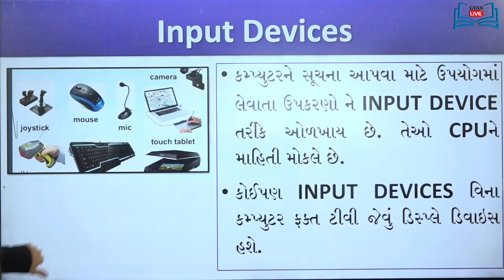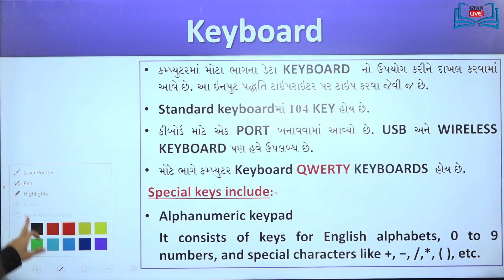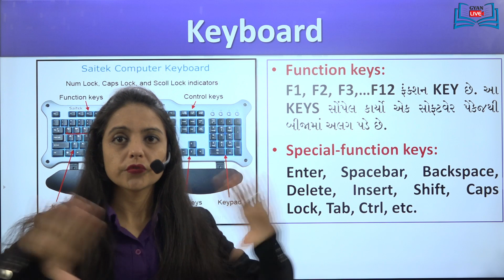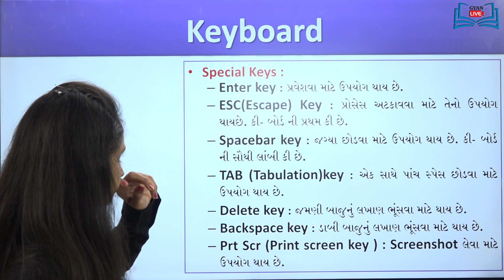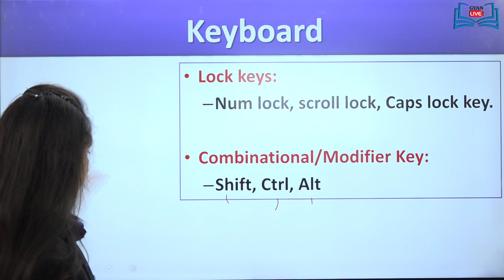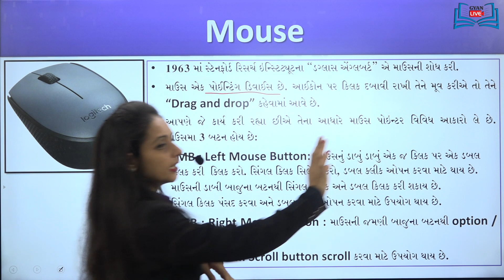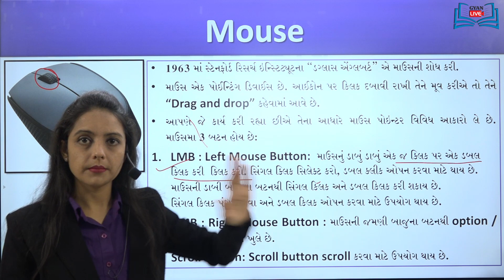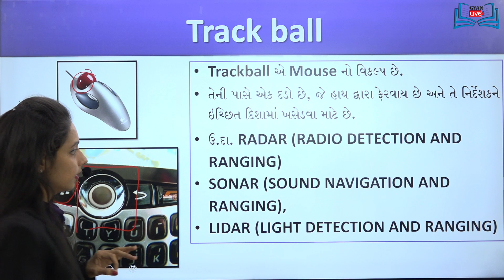Input & Output Device-1 By Krishna Jani Mam Gyan Academy I Gandhinagar I 8758277555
મિત્રો, જ્ઞાન અકેડમી – ગાંધીનગરમાં સરકારી નોકરી માટેની વિવિધ સ્પર્ધાત્મક પરીક્ષાની તૈયારી કરાવવામાં આવે છે. આપણી અકેડમીના સંચાલકો તથા ફેકલ્ટીશ્રીઓ તેમના વિષયના નિષ્ણાતો છે.  તેઓએ જાહેર સેવા આયોગની પરીક્ષાઓ પાસ કરેલી છે. આપને જીવનભર ઉપયોગી થાય તેવું ભાથું જ્ઞાન અકેડમી આપને આપવા માટે તપ્તર છે.

(6) ભારતનો ઈતિહાસ
(7) ભારતનું બંધારણ
(10) HBVM all 3 parts

          આ પુસ્તકો ઉપરાંત સરકારી નોકરી માટેની પરીક્ષા માટે જરૂરી તમામ પ્રકારનું વર્ણાત્મક તથા વૈકલ્પિક પ્રકારનું મટિરિયલ્સ કે જેમાં દરેક પ્રકરણને અંતે પરીક્ષામાં પુછાયેલા પ્રશ્નોની વ્યવસ્થા હોય એટલે આપને ખ્યાલ રહે કે તમે ભણેલું તથા તમે વાંચેલું પરીક્ષામાં કઈ રીતે પુછાય છે.

* જ્ઞાન અકેડમીની વિશેષતાઓ * :

 ગુજરાતમાં સૌથી વધુ સફળતાદર ધરાવતી સંસ્થા
 GPSC class I & II થી લઇને વર્ગ III ની તમામ પરીક્ષામાં પરીણામલક્ષી તૈયારી
 બેચના સમયગાળા દરમિયાન કોઈ રજા નહિ
 દરેક વિષયના નિષ્ણાત ફેકલ્ટી તથા શ્રેષ્ઠ, અને ગુણવત્તાયુક્ત મટિરિયલ્સ
 દરરોજ 50 Marksની અચુક લેવાતી ટેસ્ટ
 દર અઠવાડિયે 100 Marksની મોક ટેસ્ટ
 દરેક વિષયનું ઊંડાણપૂર્વક શિક્ષણ
 Maths, English જેવા વિષયોમાં શોર્ટકટ્સ તથા રસપ્રદ તારણોનો સથવારો
 English અને Mathsનું પાયાથી શિક્ષણ
 આપ ઈચ્છો ત્યારે પ્રવેશ લઈને તૈયારી શરુ કરી શકો